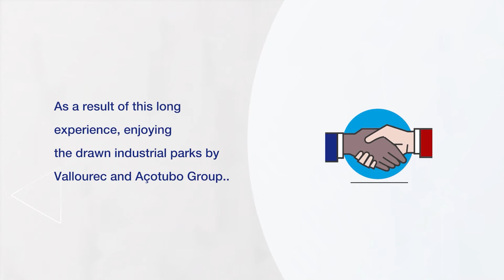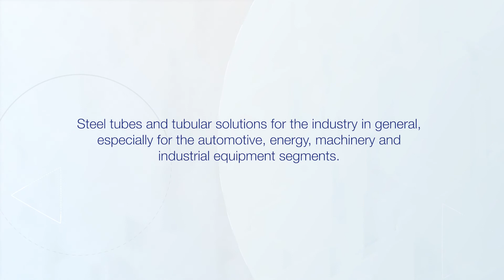Vallourec Tubos para Indústria (EN)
Specialized in tubes and tubular solutions for industry, more specifically for the automotive, energy, machinery and industrial equipment segments, Vallourec Tubos para Indústria" (VTI) is the result of the collaboration between Vallourec's Drawn and Profiled Tubes Unit and the Açotubo Group's Cold Drawn Tubes Division.

Vallourec is a world leader in premium tubular solutions for the energy markets and for demanding industrial applications such as oil & gas wells in harsh environments, new generation power plants, challenging architectural projects, and high-performance mechanical equipment. Vallourec's pioneering spirit and cutting edge R&D open new technological frontiers. With close to 19,500 dedicated and passionate employees in more than 20 countries, Vallourec works hand-in-hand with its customers to offer more than just tubes: Vallourec delivers innovative, safe, competitive and smart tubular solutions, to make every project possible.